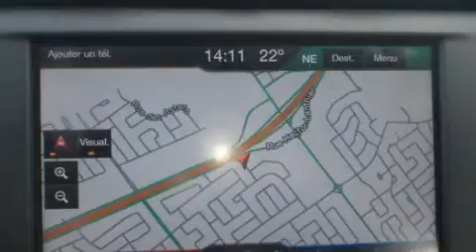2013 Ford Fusion SE LUXURY/CUIR/GPS/TOIT OUVRANT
D��couvrez la Ford Fusion 2013. Cette berline 5 passagers vient tout juste de passer le cap des 50 000 km. Ce v��hicule �� traction poss��de une transmission automatique et un moteur 4 cylindres de 2,0 L. Ford a pris soin d'agr��menter l'int��rieur d'��quipement de premier plan, comme: un compte-tours, des appui-t��te �� tous les si��ges, un ordinateur de bord, un afficheur de la temp��rature ext��rieure, phares �� contr��le automatique, syst��me de localisation GPS, et un climatiseur. Ses roues en alliage sont bien proportionn��es et ajoutent �� son look. Vous appr��cierez la musicalit�� de la cha��ne st��r��o, qui comprend une lecteur CD et une connexion MP3, commandes audio sur le volant, et 6 haut-parleurs parfaitement positionn��s. Ford accorde la priorit�� �� la s��curit�� et la protection en incluant: coussins gonflables �� l'avant avec d��tecteur de poids du passager, coussins gonflables lat��raux �� l'avant, syst��me antipatinage, syst��me d'assistance au freinage, la mise hors de fonction du syst��me d'allumage, et freins antiblocage. Ce v��hicule a ��t�� con��u en fonction d'exigeants imp��ratifs de s��curit��, vous partirez l'esprit tranquille. Nous offrons la plus agr��able exp��rience d'achat, sans oublier les prix les plus concurrentiels. Passez nous voir ou appelez-nous pour obtenir plus d'information.